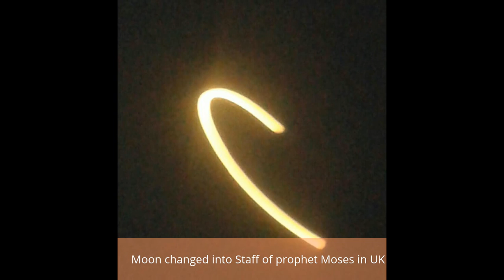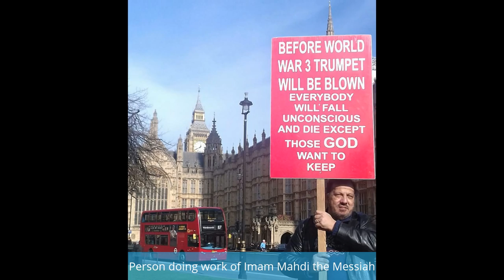ALLAH SENT MESSIAH Photo on Altar in London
Prophet Moses Staff appeared in Shinning Star in Pakistan. Moon in England changed into Serpent, Staff, Quale, Golden Calf & many more signs of prophet Moses. Throne of God appeared above full Moon in England & yet the Moon was 6th day crescent Moon.